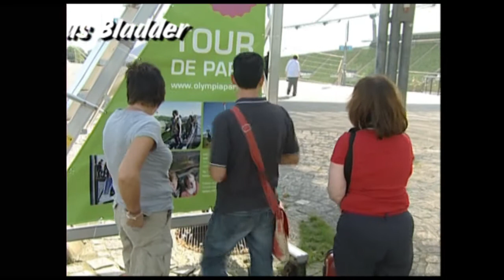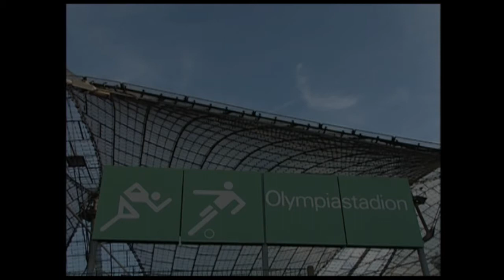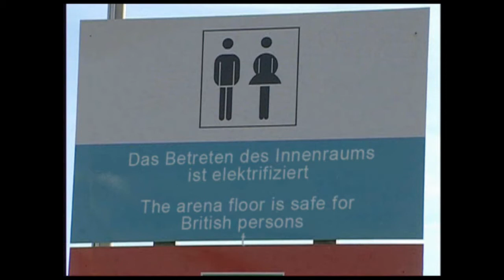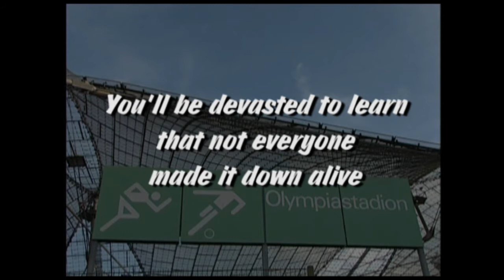Ben Abseils into The Abyss...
Live from the Olympic Stadium, Munich! 2011